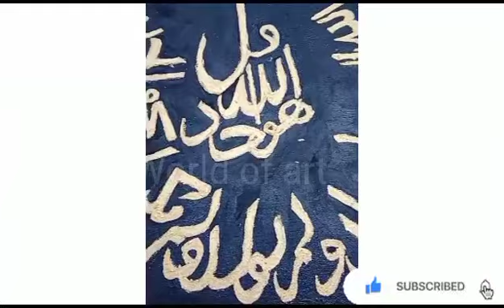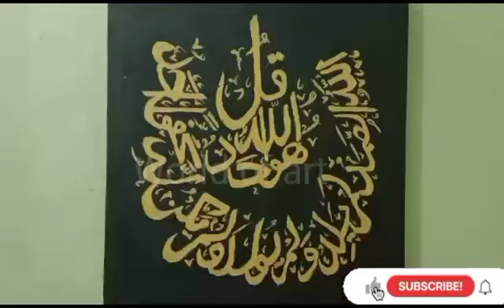Doing Arabic calligraphy painting (Al-Ikhlas) || acrylic painting || surah ikhlas || world of art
⭐ acrylic colours
⭐ canvas
⭐ brushes
In this video you find: